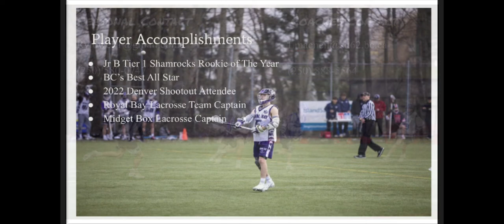Ryan Lowe 2023 Lacrosse Highlight Tape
Ryan Lowe 2023 Midfielder from Victoria, BC, Canada